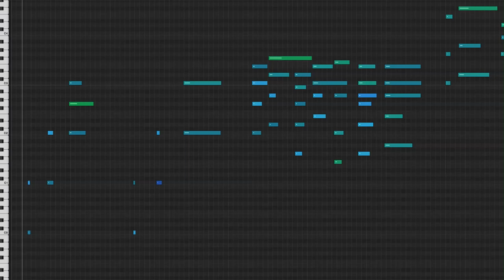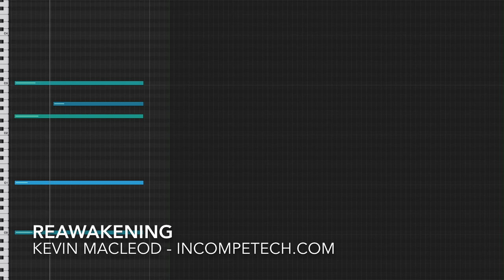Reawakening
permaFAQ
software = Logic